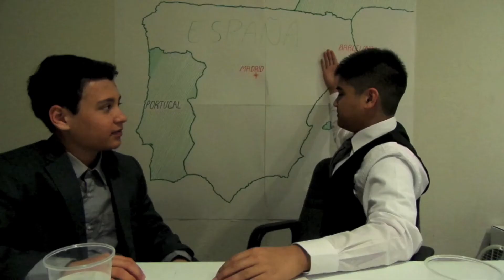Spain Weather Show Project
This is what we call "Spanish". My friend and I had to do a Weather Show Project for class.